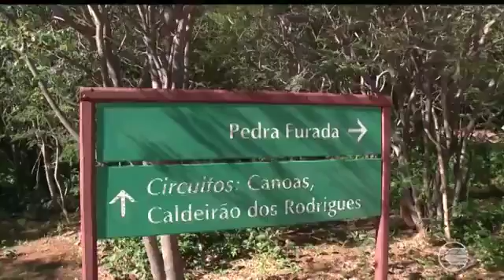Margarete Coelho - Bom Dia Piauí - 30/01/17